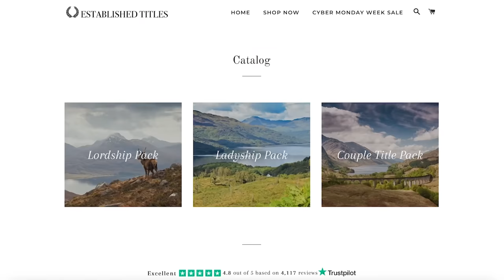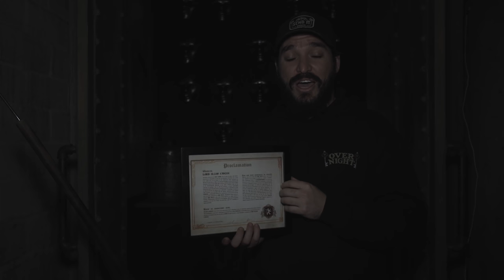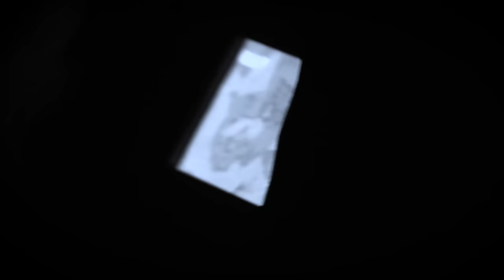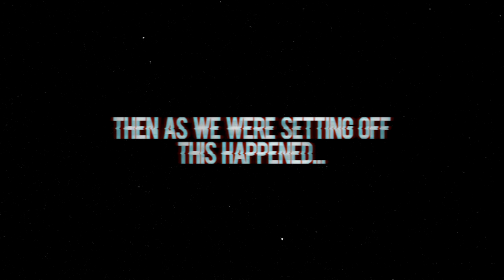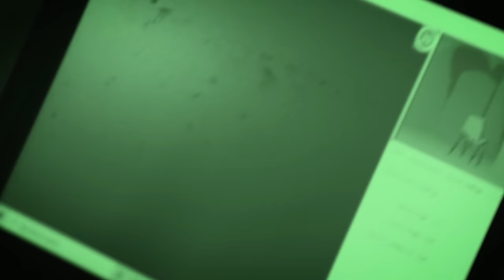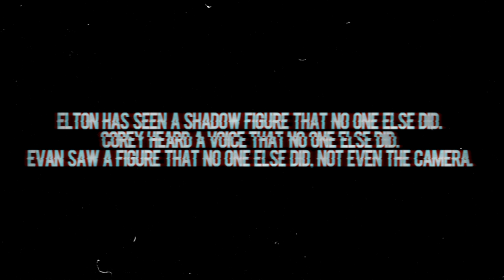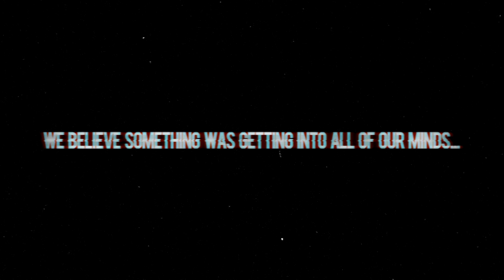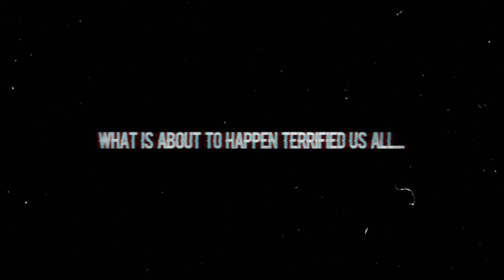THE POSSESSION in HAUNTED MANSION (Our Most Terrifying Encounter)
An attempt to possess one of us was made tonight and nearly succeeded.  It is the scariest moment in our 5 years of paranormal investigations and forced us to evacuate the building immediately. (Head over & use discount code OVERNIGHT for an additional 10% Off on top of their holiday sale!)

This is part 9 of our September 2021, 13 night series in the UK, Ireland & France that includes Hell Fire Club, Hell Fire Caves, Ancient Ram Inn, Loftus Hall, Pendle Hill, Poltergeist House, Jack the Ripper House & many many more. Started by TFIL, the OVERNIGHT channel is dedicated to weekly paranormal investigations at new haunted locations!
Our December Mystery Box is here! Absolutely the best one we have made yet.
You can win the real mural from the mega prank wars!
2) Every $1 spent on SendItSociety.com = 1 Entry
SPECIAL THANKS TO - Haunting Nights UK
HauntingNights.Co.Uk

Twitch.tv/ebutka